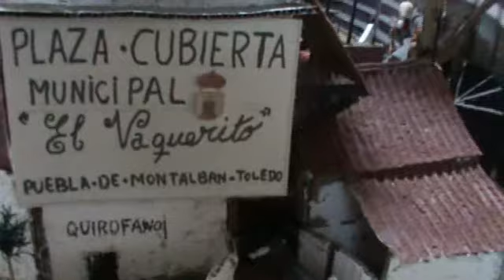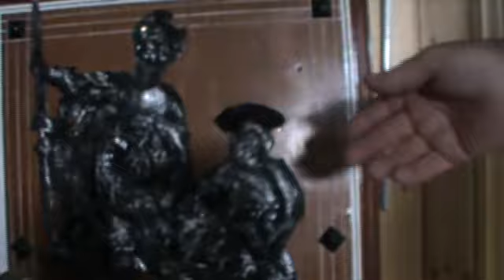El museo de Ismael Ruiz-Bodas Buitrago , la Puebla